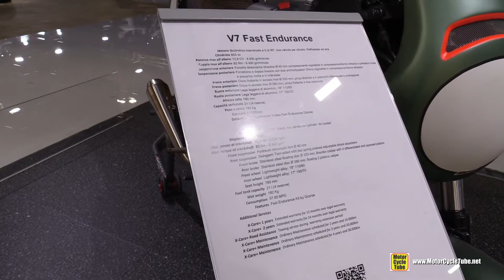2022 Moto Guzzi V7 Fast Endurance - Walkaround - 2021 EICMA Milan